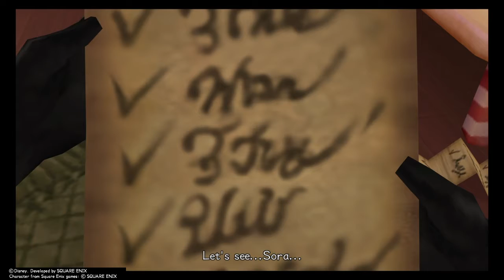Kingdom Hearts 2 Halloween Town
Merry Christmas? Don't you mean Happy Halloween? Jack Skellington has been struck with Christmas cheer and is preparing to spread joy to all the boys and girls, requires Santas approval.

Any in game music is owned by SQUARE ENIX and/or Disney.